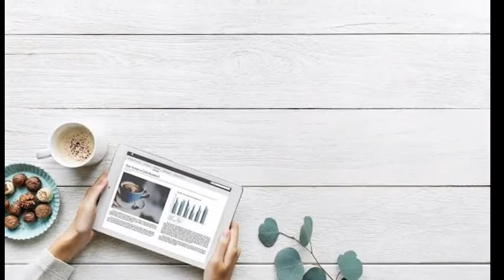SEPUTAR KANGKUNG DAN CARA DETAIL PENANAMAN NYA.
Hallo,sipa yang masih suka bertanam? Terutama sayuran kangkung yang satu ini. Banyak sekali manfaat kangkung. Seputar kangkung yang kami jelaskan,hasil penelitian kami sendiri. Dari mulai manfaat,penanaman,penangulangan hama dll.
Subscibe yah.